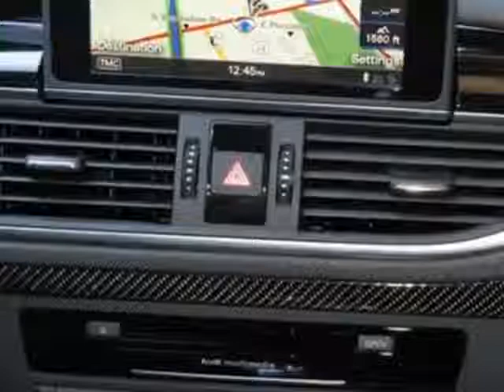2014 Audi RS 7 4dr HB Prestige Hatchback - Phoenix, AZ